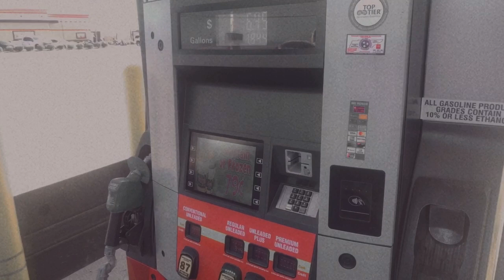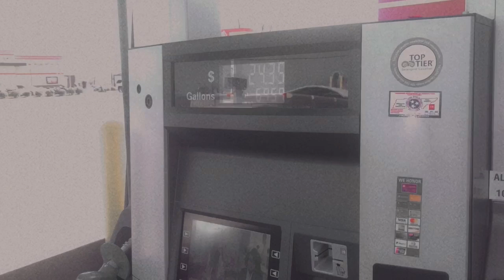DITL VLOG | Baby Update | Getting Things Done